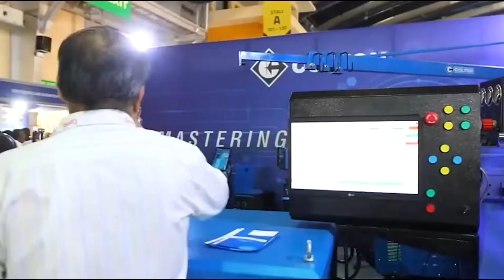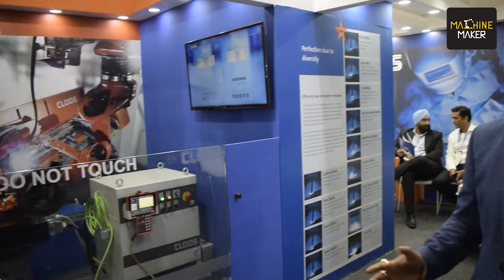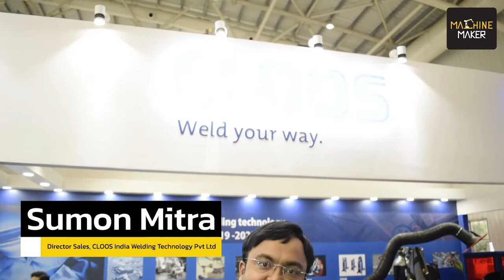One Source Solution Robotic & Manual Welding Machine with CLOOS India: CLOOS at IMTEX 2022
CLOOS INDIA WELDING TECHNOLOGY PVT LTD. is a whole subsidiary of CLOOS Germany which was established in 1919. CLOOS develops, manufactures and delivers innovative solutions for the new generation of welding machines for manual and automated applications.

During the recent IMTEX 2022 exhibition Machine Maker had an exclusive conversation with Sumon Mitra, Director of CLOOS India a pioneer in the TANDEM welding machine. “The beauty of CLOOS is that we are not selling you equipment but providing the solution for you", says Mr Mitra.

The company also showcased their own power welding manual source machine with a new welding process called as ‘Finoid’ which provides spatter free with CO2 gas. The machines helps in low cost production as it consumes less gas.